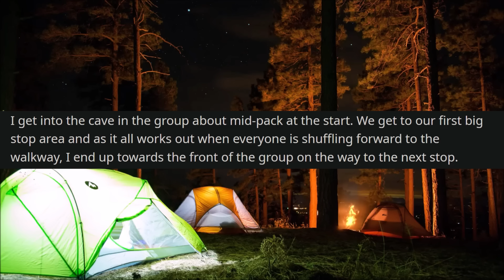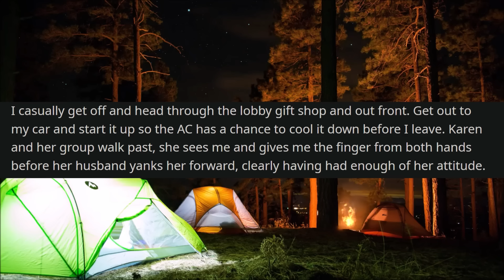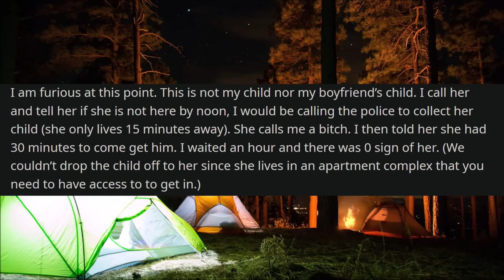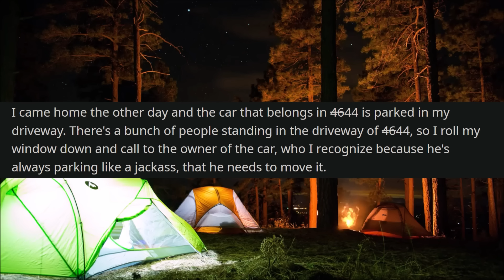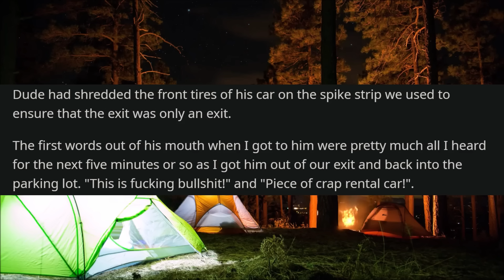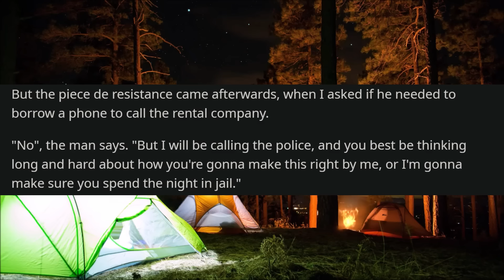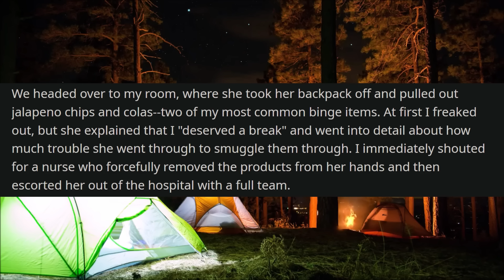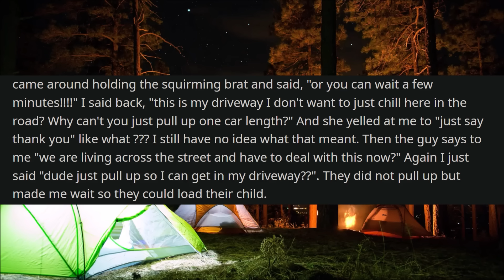Idiot Drives Into Restricted Facility, Shreds His TIRES On Security Spikes! - r/EntitledPeople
r/EntitledPeople - In today's Reddit stories, a Karen wants to be let into a restricted freight yard for a "tour", but the employees tell him he needs to wait to be accompanied by an employee. This man, deciding that he didn't want to wait, instead drives through the exit lane, clearly marked with no trespassing signs, to get into the facility without permission. This turns out to be a huge mistake, due to the fact that this facility has security measures in place to prevent people from doing this. Here's what happened.

00:00 Post 1 by u/ITrCool
02:24 Post 2 by u/[deleted]
04:45 Post 3 by u/RecognitionFickle545
06:14 Post 4 by u/technos
09:02 Post 5 by u/Parking_Honey_8569
11:00 Post 6 by u/shsureddit9